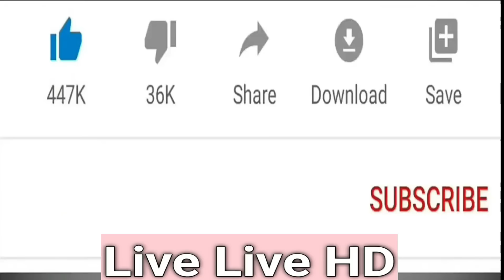Super Models Biography #22 69 Million Views